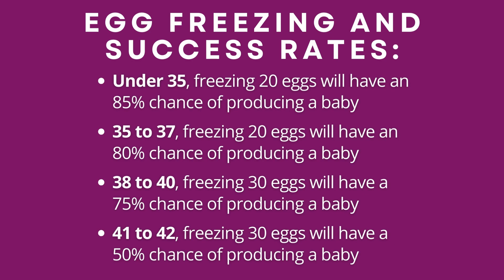Egg Freezing: A Guide to Taking Control of Your Fertility | Hanabusa IVF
In this video, Dr. Diana LeBlanc of Hanabusa IVF explores the growing popularity of egg freezing and explains why this is an important step for women to take to preserve their fertility.

Egg freezing allows women to take control of their reproductive health, while allowing them to pursue their education, career goals, and financial stability without compromising their fertility.

Dr. LeBlanc will provide insight into the egg freezing process, how it works, and what you need to know to make an informed decision.

Tune in to learn how egg freezing can help you achieve your fertility goals.

Here is what you will learn in this video:

0:00 - Why Egg Freezing Is Increasing In Popularity
0:55 - Difference Between Egg Freezing and Embryo Freezing
1:06 - The Process of Egg Freezing
1:32 - Are You A Candidate For Egg Freezing?
2:01 - How Many Eggs Do You Need To Freeze?
2:18 - Hanabusa IVF’s Unique Ability with Egg Freezing
2:43 - Egg Freezing Success Rates with Age
2:55 - Customize Your Egg Freezing Plan